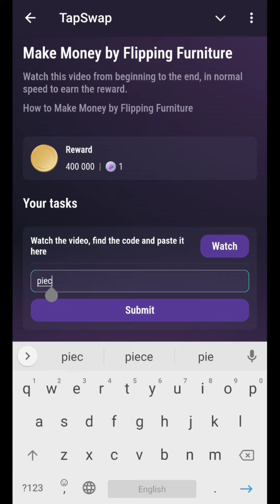Make Money by Flipping Furniture Tapswap Code Today | 25 September New Daily Video Tapswap Code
How To Make Money by Flipping Furniture